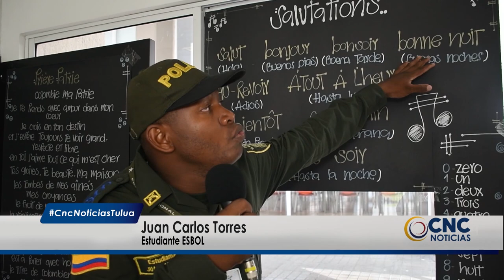En la ESBOL le apuestan a hablar el idioma francés.